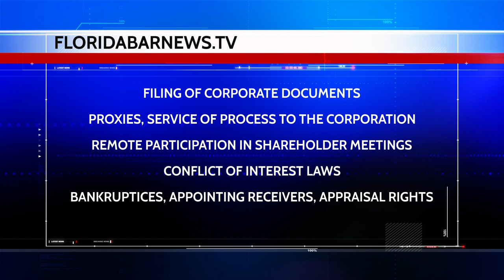FloridaBarNews.TV - Update #116: Business Law Section Leads Rewrite Of Corporation Statutes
This week, FloridaBarNews.TV highlights a major overhaul of Florida corporation laws that is moving through the House and Senate following a four-year study by The Florida Bar's Business Law Section. The revision of F.S. Chap. 607 “is largely an update and modernization of the corporate statutes with the goal of making our statute as clear as possible and making it have all the things that a modern corporation needs,” said Philip Schwartz, a former chair of the Business Law section who co-chaired the section subcommittee that worked on the project. It’s based on the Model Business Corporate Act issued by the ABA in 2016. Schwartz, subcommittee Co-Chair Gary Teblum, and Sen. Kathleen Passidomo, R-Naples, who presented the SB 892 March 25 at the Senate Judiciary Committee meeting, all noted that Florida traditionally follows most of the model act for its corporate laws.

To read the full Florida Bar News story on this topic,